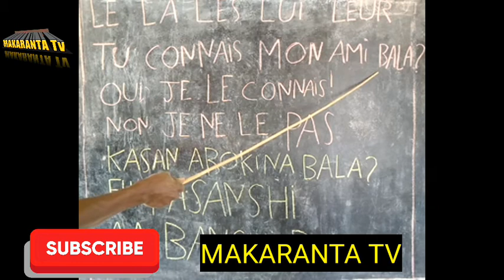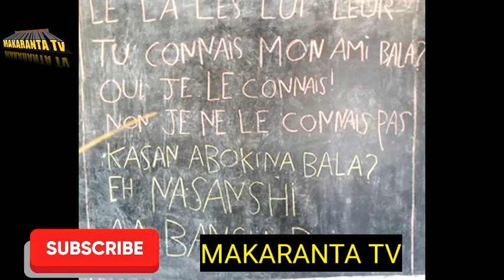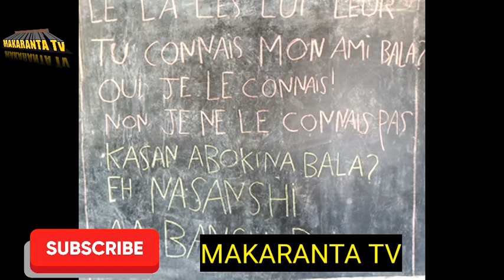DARASIN KOYON FRANÇAIS,NA 42 KA DAURE KA KALLA DAN UWA